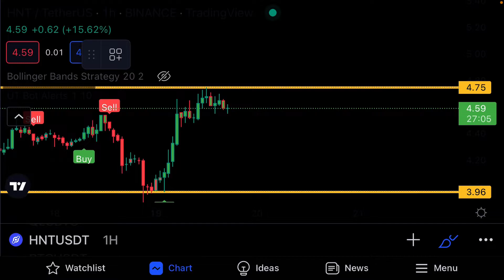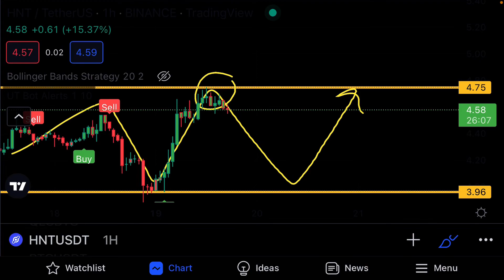HNT LATEST PRICE TARGET NOW ||HNT COIN PRICE PREDICTION TODAY || HNT PRICE UPDATE - Hele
Queries Solved:
1.  today target
2.  price today
3.  price prediction
4.  token today target